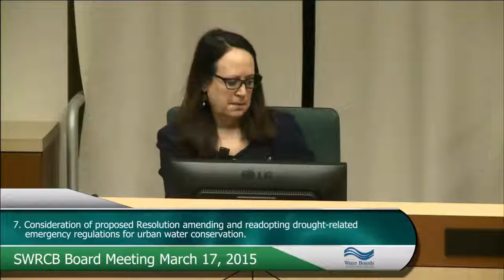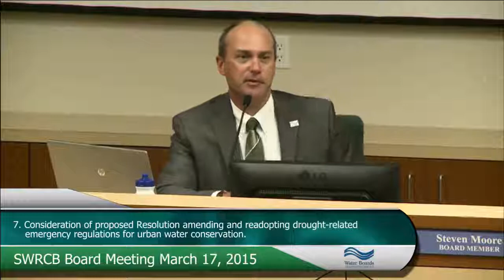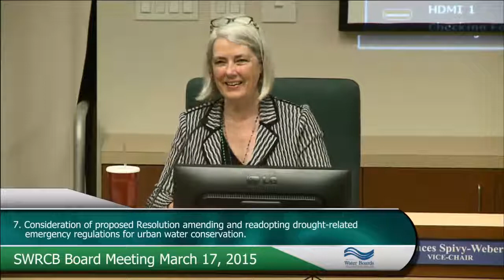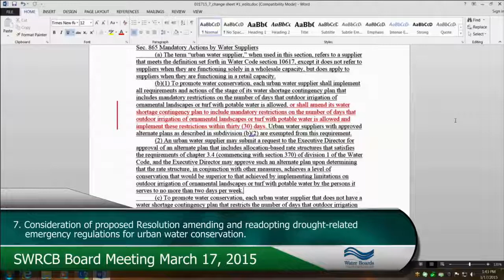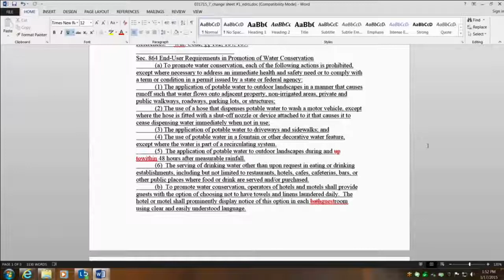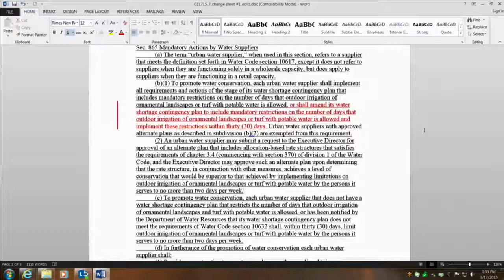March 17 WaterBoard Meeting Part 5